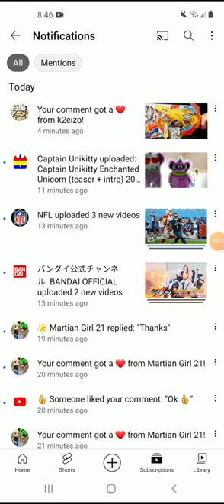Look Who Hearted My Reply K2eizo